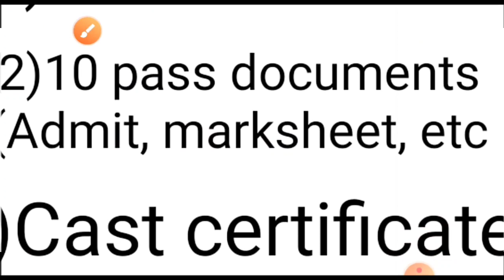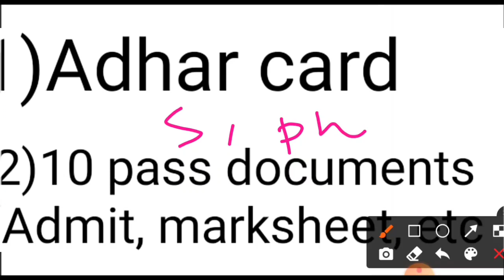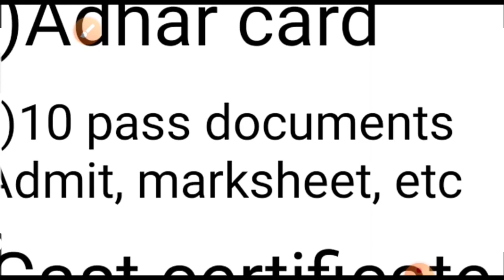SscGd Online Application Documents, SscGd New Vacancy 2021,Online Application Documents, SscGd All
SscGd, online, Application, Full, Documents
SscGd online Application Documents
SscGd Documents list
# এসএসসিজিডি অনলাইন আবেদন করার যে সব ডকুমেন্টস গুলো লাগবে সেই সব ডকুমেন্টসগুলো এই ভিডিওর মাধ্যমে দেওয়া আছে তোমরা দেখে নাও👍

adhar card,12 ক্লাস পাস সার্টিফিকেট অফ ডকুমেন্টগুলো তোমাদের প্রয়োজন🔥